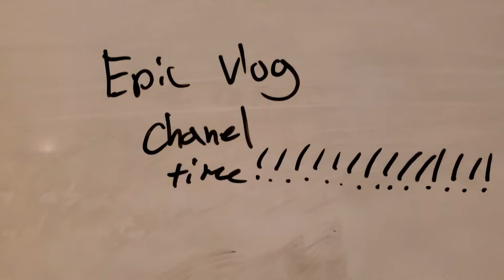minecraft let's play part 4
hey guys! welcome back to another minecraft video!! enjoy!!